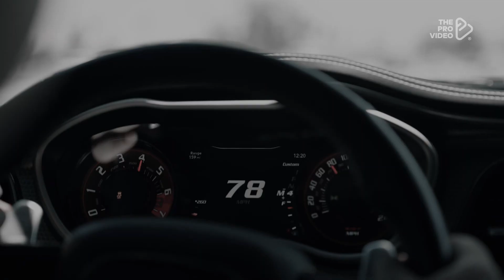WIB3X - Mr Wolf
|Video Support|
LIMMA Youtube: @ LIMMA
Brik Photo
Artur Brikulski
SILVA PROD
KHALL PROD
SkuraWeekly